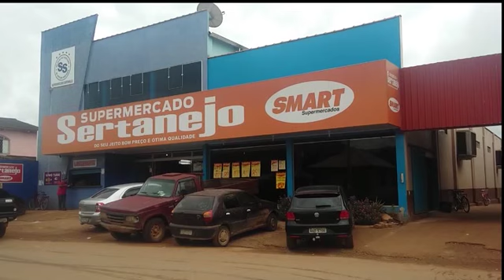QUINTA FILÉ DIA 11